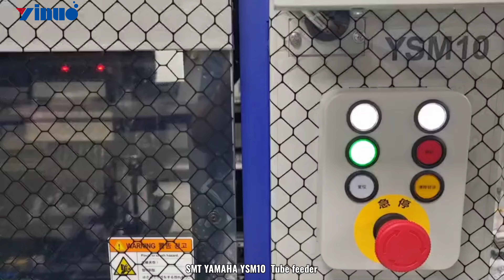YAMAHA multi-tube feeder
- Feeders for the odd-shape component insertion machine
- Modular design for highest flexibility
- Wide range of feeders cater for different packaging
- Vibratory bowl feeder, multi-tube feeder, radial tape feeder (Vertical), radial tape feeder (Horizontal), tray feeder, customized feeder